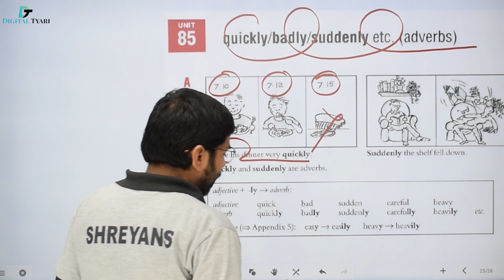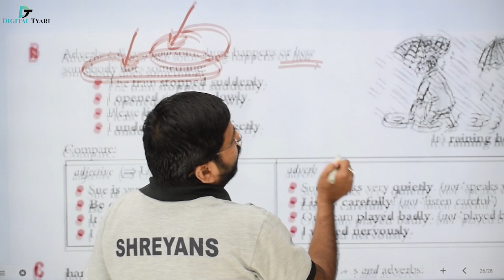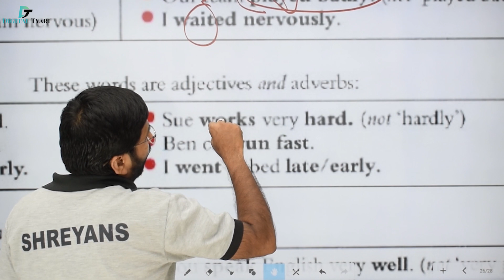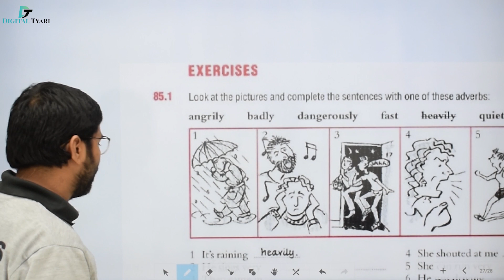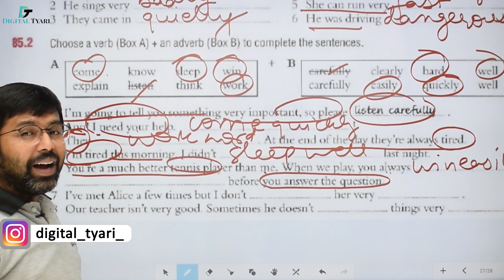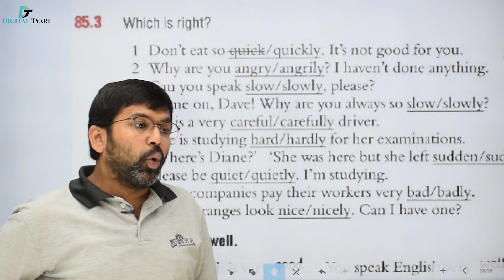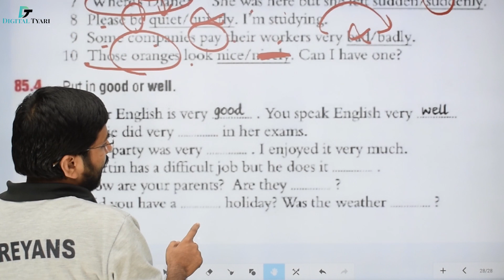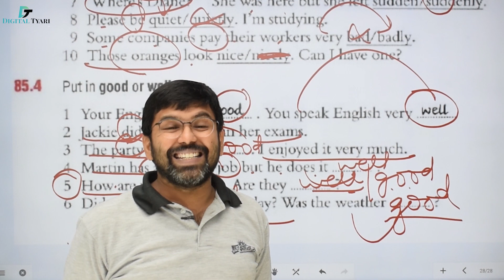#85 Essential English Grammar by Raymond Murphy | Raymond Murphy English Grammar (Unit 85)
Essential English Grammar by Raymond Murphy | Raymond Murphy English Grammar (Unit 85)
In this video, I will show you all the necessary information about Essential English Grammar by Raymond Murphy | Raymond Murphy English Grammar (Unit 85)
Essential English Grammer By Raymond Murphy Book – Amazon Link

Studio Setup Gears / devices & equipment's Knowledge
1. DSLR Camera
2. Sony Camcorder
3. Studio Lights
4. Tripod
5. Studio Green screen
6. Microphone